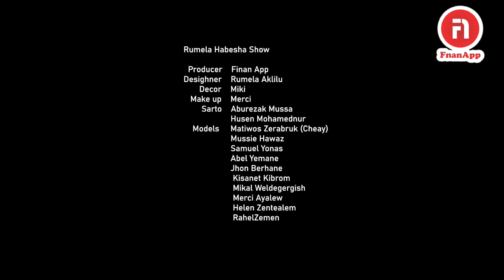Coming Soon Rumela Habesha Fashion Show In addis abeba Ethiopia